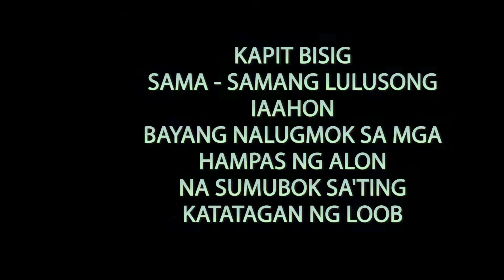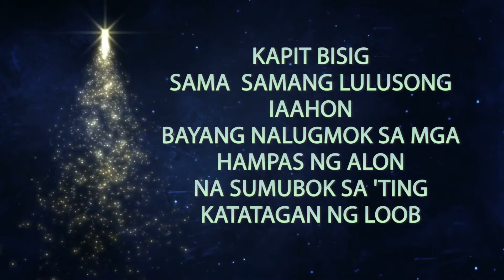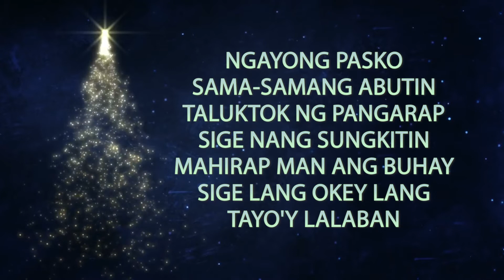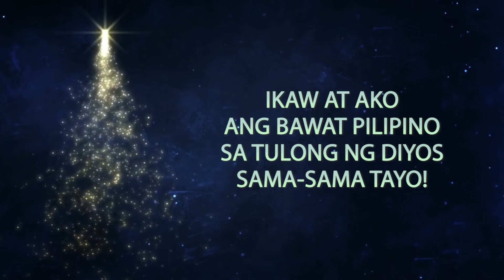BIYAYA NG PASKO (with vocal and lyrics)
Credit to the Pentecostal Missionary Church of Christ 4th Watch , Christ End-Time Messenger Singers and Cornerstone Studio